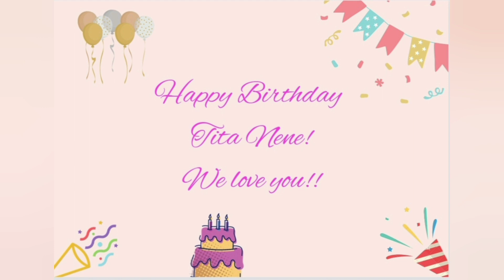Happy Birthday Tita Erlinda!🎉🥳